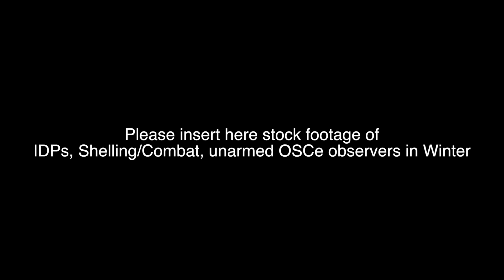Press Conference OSCE Perm Council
This is an incomplete news item I did on the war in Ukraine in 8 February 2015 based at the OSCE in Vienna.